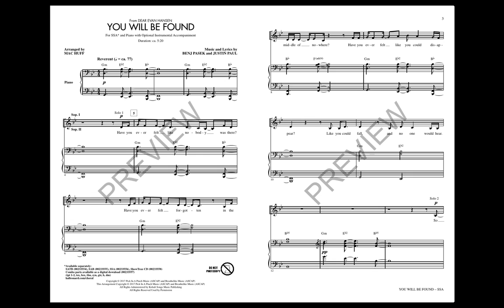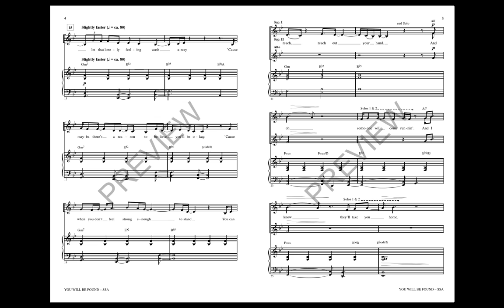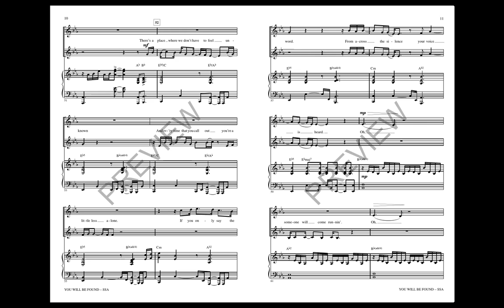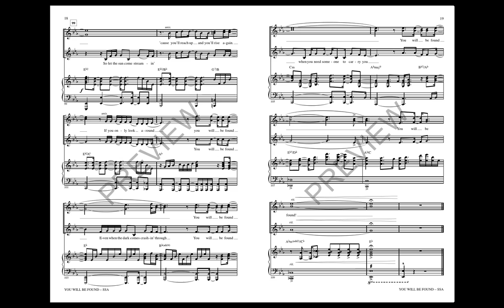You Will Be Found (from Dear Evan Hansen) (SSA Choir) - Arranged by Mac Huff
The powerful Act I closer from the Broadway hit musical Dear Evan Hansen explores the complexities of social connectivity and our need for respect and love. A perfect choral showcase for pop and concert choirs!